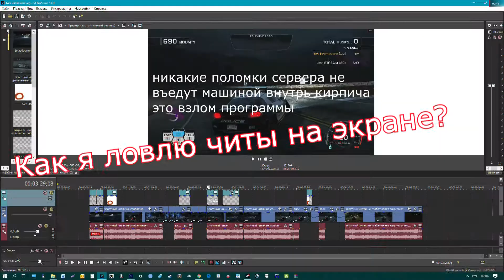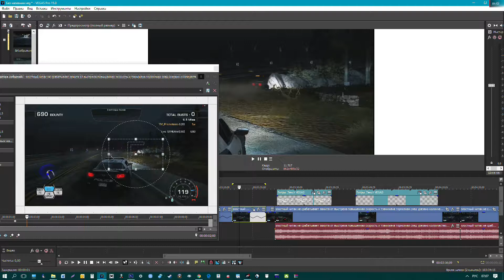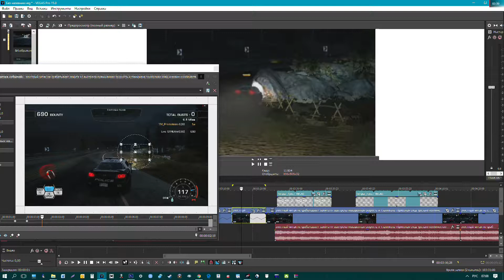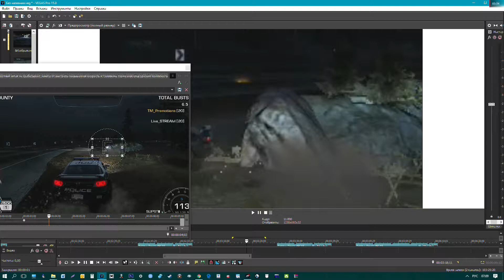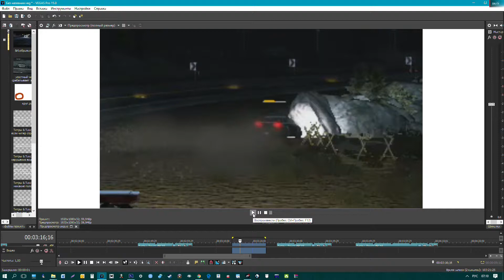ЧИТ КОДЫ в СОНИ ВЕГАС